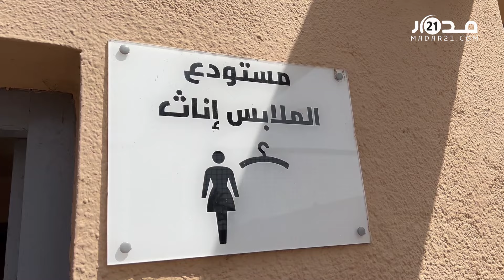الحرارة المفرطة تدفع سكان عاصمة البهجة إلى التوافد على المسابح بشكل يومي والسعر لا يتجاوز 10 دراهم